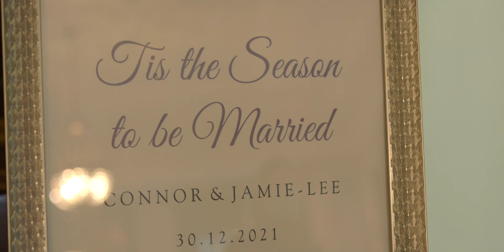Jamie Lee & Connor's Wedding at Blythswood Hotel - Top Table Photography